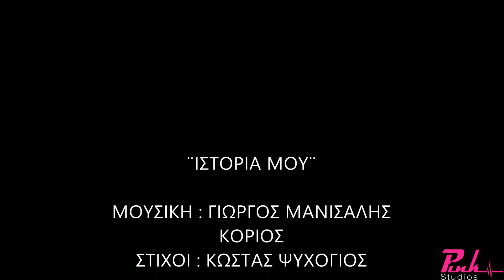ΙΣΤΟΡΙΑ ΜΟΥ ΡΙΤΑ ΣΑΚΕΛΛΑΡΙΟΥ KARAOKE F#m (DEMO TRACK)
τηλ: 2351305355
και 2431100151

'Επαιξαν οι μουσικοί:
Μπουζούκια - Κιθάρες - Μπάσο: Γιάννης Παρλαπάνος
Programming: Γιώργος Μίγκας
Τύμπανα: Βάιος Αλεξόπουλος